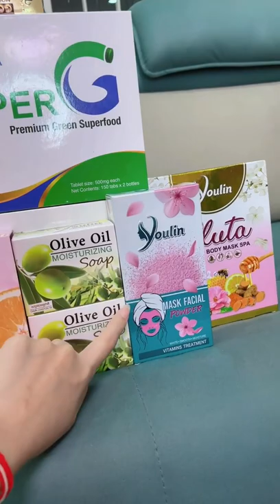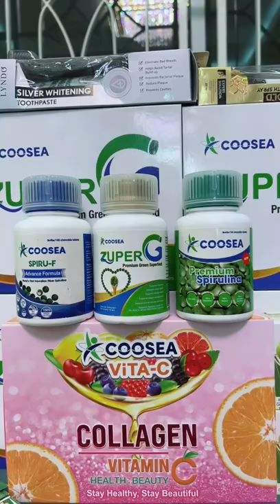ជាឬសដូងបាត ជាពិសន្លាក់ ត្រូវរង្វាន់ម៉ូតូ ២០២២ | Ah Nita សម្រស់ធម្មជាតិ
ជាឬសដូងបាត ជាសន្លាក់កំរិតធ្ងន់ហេីយត្រូវរង្វាន់ម៉ូតូ 022 ទៀត😊 បងច្រឹប នៅភូមិភ្នំ ឃុំព្រះធាតុ ស្រុកអូរាំងឪ ខេត្តត្បូងឃ្មុំ ឈ្មោះពិត សុខាផល្លា❤️
ចង់ជាដូចគាត់ សូមឆាតមកផេក រឺទាក់ទងមក:☎Cellcard:  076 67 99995
នៅភ្នំពេញ កម្មង់ភ្លាម មានសេវាដឹកជញ្ជូនដល់កន្លែង 🛵🛵🛵នៅខេត្តអាចផ្ញើបាន 25 ខេត្ត-ក្រុង🚛🚛
-គុណប្រយោជន៍ខ្លះៗ ក្នុងចំណោមគុណប្រយោជន៍រាប់មិនអស់របស់ឃូស៊ី

-បំពេញថាមពលដល់រាងកាយ  -ជួយពង្រឹងប្រព័ន្ធការពាររាងកាយ
-ជំនួយប្រព័ន្ធរំលាយអាហារ  -បន្ថែមការការពារអាការៈគាំងបេះដូង
-ជួយឱ្យឈាមរត់បានស្រួល  -ជួយបណ្តេញជាតិពុលក្នុងរាងកាយ
-ជួយឱ្យសម្រស់កាត់តែស្អាត  -ជួយជួសជុលកោសិការដែលខូចខាត
-គ្រប់គ្រងជាតិស្ករក្នុងឈាម  -ជំនួយសុខភាពមនុស្សគ្រប់វ័យ

                                                      សូមអរគុណ...